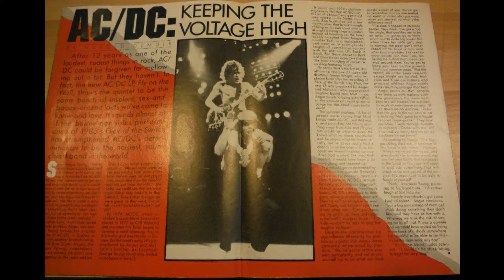AC/DC 1985 HIT MAG Canada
AC/DC 1985 HIT MAG Magazine From Canada.